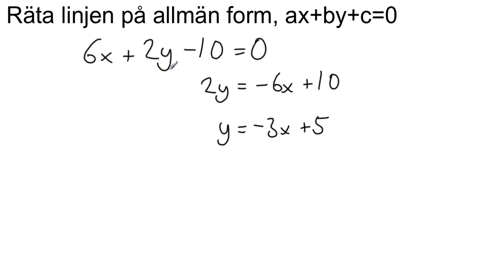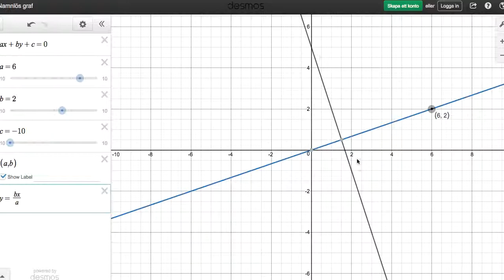Räta linjen på allmän form ax+by+c=0